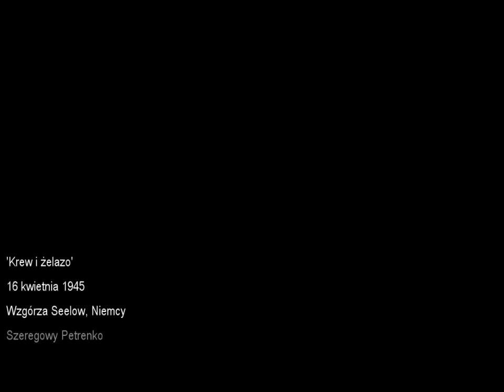Zdzichu gra w "Call of Duty: World at War" #7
Gramy sobie w jedną z fajniejszych części CoD'a c:
Szkoda, że nie powstała kolejna część gry podobna do tej, bo teraz to już nie to samo :/